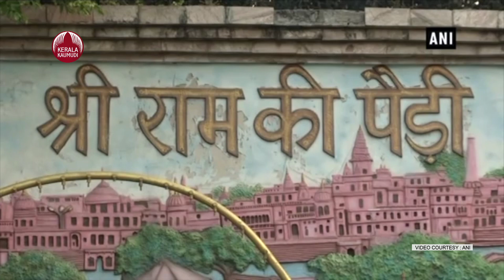ഗുജറാത്തിൽ ഇനിയും താമര വിരിയും, കണക്ക് നിരത്തി ചൂടൻ ചർച്ചയുമായി അമിത് ഷാ | Gujarat Election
ഗുജറാത്ത് നിയമസഭാ തിരഞ്ഞെടുപ്പിനു ദിവസങ്ങൾ മാത്രം ബാക്കി നിൽക്കെ ഏകവ്യക്തി നിയമം, ആരാധനാ സ്ഥല നിയമം, പൗരത്വ നിയമം എന്നിവ ചർച്ചയാക്കി ആഭ്യന്തര മന്ത്രി അമിത് ഷാ. കഴിഞ്ഞദിവസം ഡൽഹിയിൽ ഒരു മാധ്യമസ്ഥാപനത്തിന്റെ ചടങ്ങിലാണ് ഈ വിഷയങ്ങളിൽ അദ്ദേഹം വ്യക്തമായ പരാമർശങ്ങൾ നടത്തിയത്. ബിജെപിക്ക് വോട്ട് നേടിക്കൊടുക്കാൻ കെൽപുള്ള 3 വിഷയങ്ങളും 2024 ലെ പൊതു തിരഞ്ഞെടുപ്പിനു മുൻപ് വീണ്ടും സജീവ ചർച്ചയാകുമെന്നാണ് ഇത് സൂചിപ്പിക്കുന്നത്.  ബിജെപിയുടെ 2019 ലെ പ്രകടന പത്രികയിലെ 3 വിവാദ വിഷയങ്ങളിൽ ഇനിയും നടപ്പായിട്ടില്ലാത്തത് ഏകവ്യക്തി നിയമം എന്ന വാഗ്ദാനമാണ്. അയോധ്യയിൽ ക്ഷേത്ര നിർമാണത്തിനു നടപടിയുണ്ടായി, ജമ്മു കശ്മീരിന്റെ പ്രത്യേക പദവി ഒഴിവാക്കുകയും ചെയ്തു. ഏകവ്യക്തി നിയമത്തെപ്പറ്റി പഠിക്കാൻ 22-ാം ലോ കമ്മിഷനോട് ആവശ്യപ്പെടുന്നുവെന്നാണ് നിയമമന്ത്രി കിരൺ റിജിജു അടുത്തിടെ പറഞ്ഞത്. ഏകവ്യക്തി നിയമം നടപ്പാക്കുന്നതിനോട് തത്വത്തിൽ വിയോജിച്ചുകൊണ്ടാണ് 21-ാം ം ലോ കമ്മിഷൻ ഈ വിഷയത്തിൽ ചർച്ചാ രേഖ പുറത്തുവിട്ടത്.  ഏകവ്യക്തി നിയമം നടപ്പാക്കുന്നതിന് ശുപാർശകൾ നൽകാൻ ഹിമാചൽപ്രദേശ്, ഉത്തരാഖണ്ഡ്, ഗുജറാത്ത് സർക്കാരുകൾ സമിതികളെ നിയോഗിച്ചിട്ടുണ്ട്. വിഷയത്തെക്കുറിച്ച് തുറന്നതും ആരോഗ്യകരവുമായ ചർച്ച വേണമെന്നാണ് അമിത് ഷാ പറഞ്ഞത്.